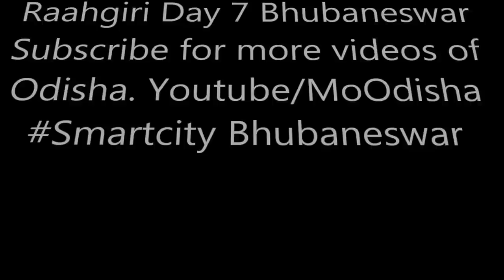A boy jumping over 6 boys in a line in Bhubaneswar Raahgiri Day stunt videos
Bhbaneswar boys stunt video at Raahagiri Bhubaneswar on Janpath Road. The stunt boys was awesome and He cleared the stunts very clean. The stunts ties all the crowd there.

The famous odia comedy king Papu pom pom had joined on raahgiri day 7 at janpath, Bhubaneswar. RaahGiriday Bhubaneswar. raahgiriday . Bhubaneswar municipality corporation, Odisha turism, and Bhubaneswar Mayor‎: ‎Anant Narayana Jena (‎BJD‎) has started an initiative of Raahgiriday at Janpath Square Bhubaneswar. Raahgiriday has started with a concept of Apni Azadi and Apni Raahen. Raahgiriday has been celebrated on the road of Janpath Bhubaneswar (From Master Canteen Sqaure to Jayadev Vihar).